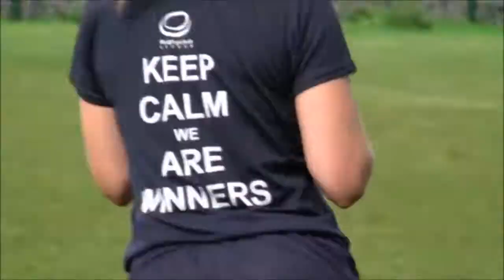Bosvoorde vs RCL Dames